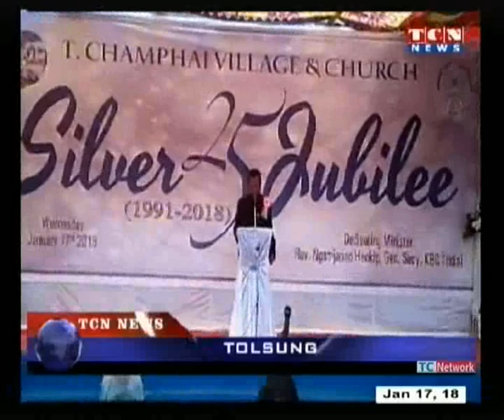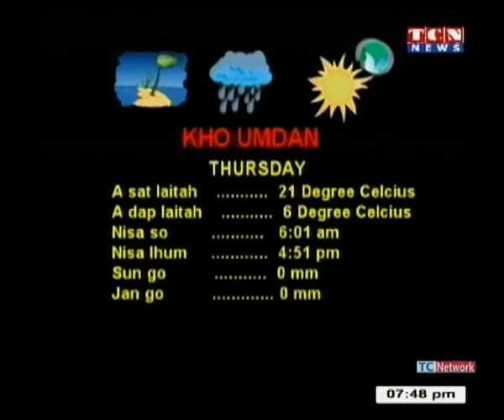17 January 2018 Local News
17 January 2018  Local News